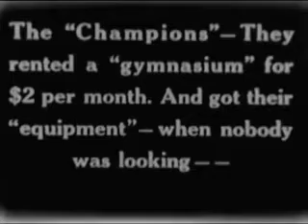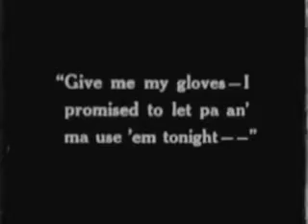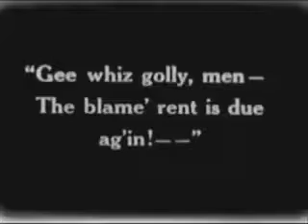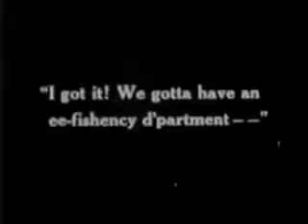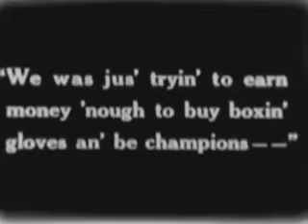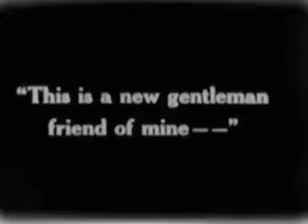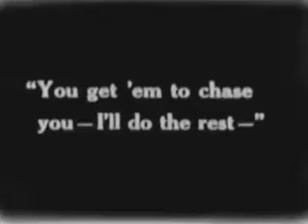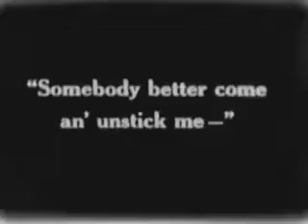Our Gang Every Man For Himself 1924 1